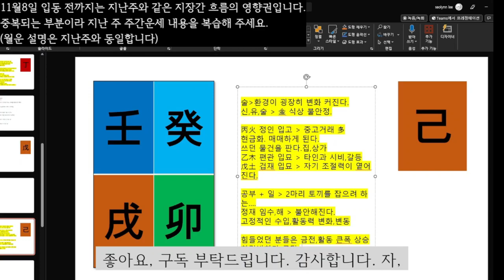☯️2023년10월30일-11월05일 기토